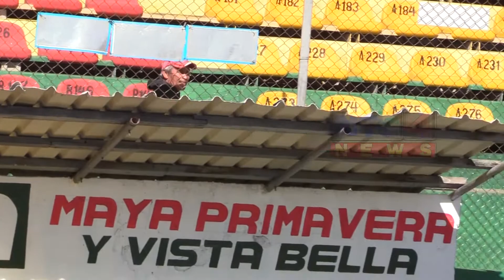CARLOS LÓPEZ, CUMPLE 20 AÑOS SIRVIENDO A LA INSTITUCIÓN DEPORTIVO MARQUENSE